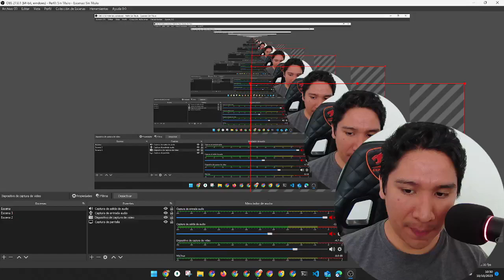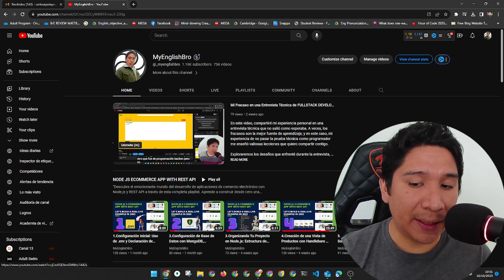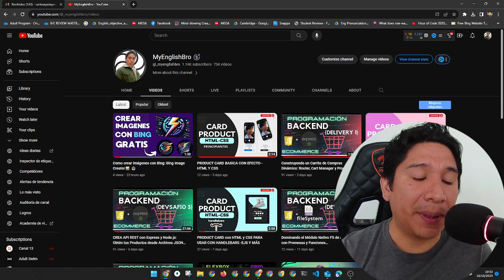Actualización - Dejare de ser programador JUNIOR